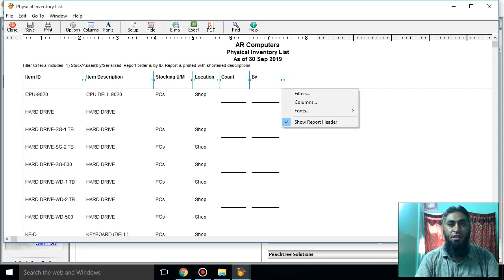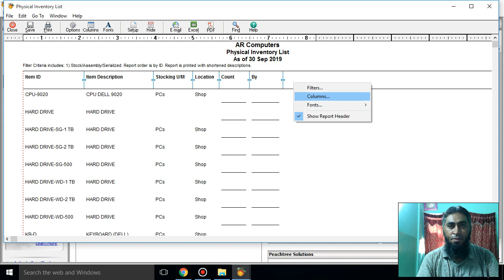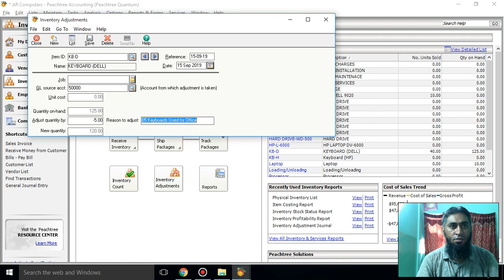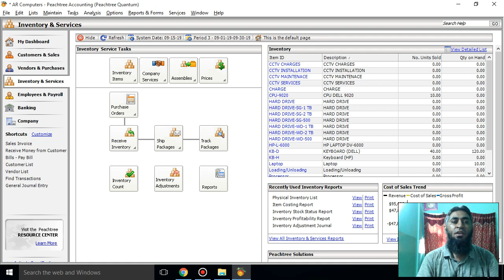C30 II PEACHTREE II Making Inventory Adjustments [ Urdu - हिंदी ]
In this Tutorial, you will learn Making Inventory Adjustments in Peachtree. If you want to learn more about Peachtree Tutorials.